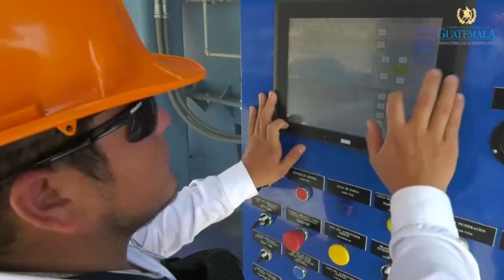Representantes del SICA realizan visita a horno incinerador de precursores químicos